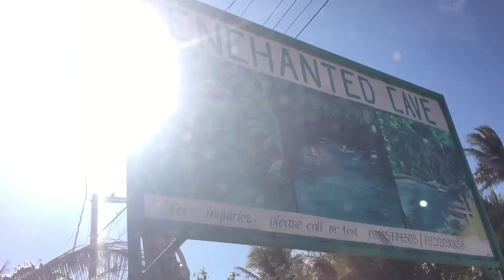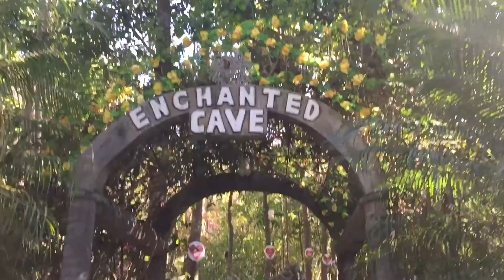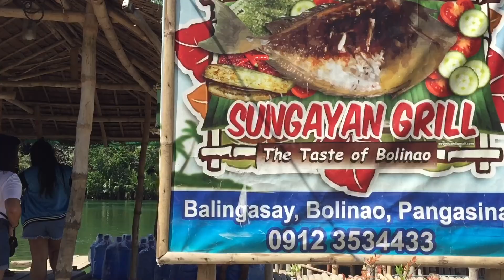Happier in Bolinao! (Sundowners Vacation Villas)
Fun moments and memories from our Bolinao trip.
Location:
*Sundowners Vacation Villas
*Enchanted Cave
*Sungayan Grill
Bolinao, Pangasinan, Philippines